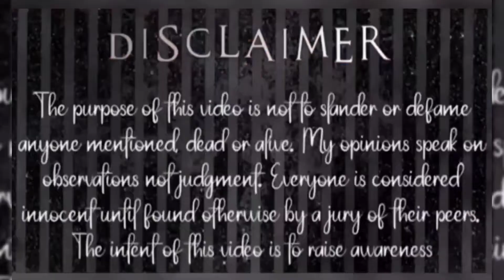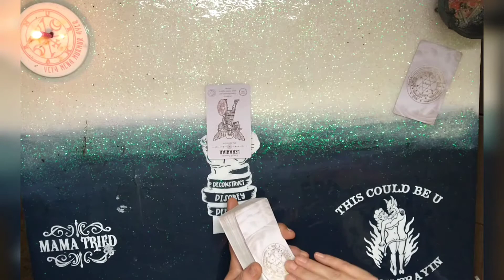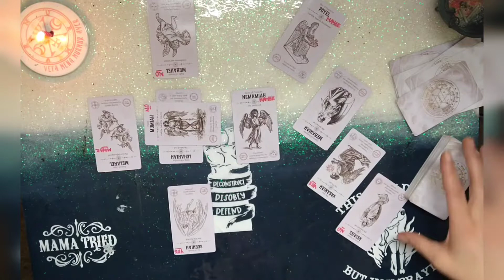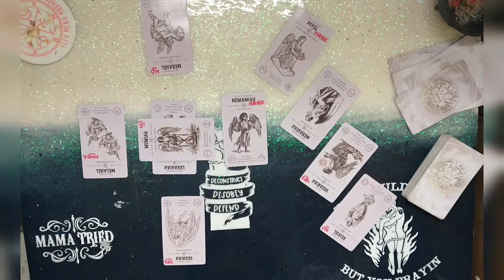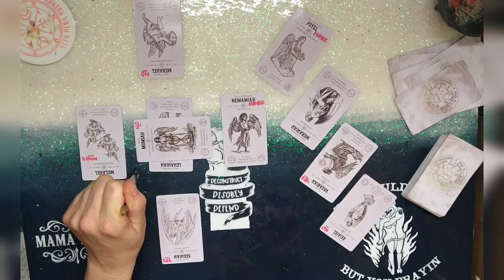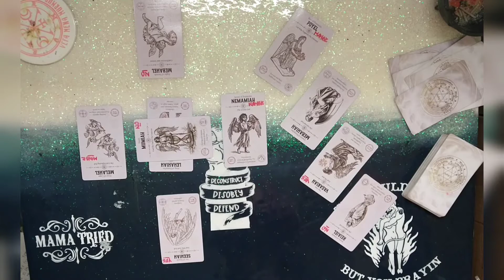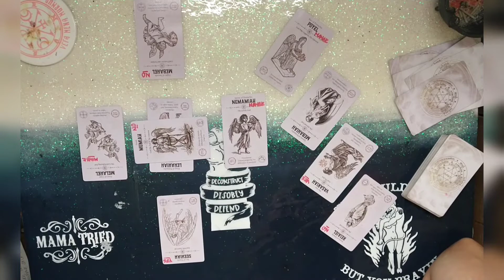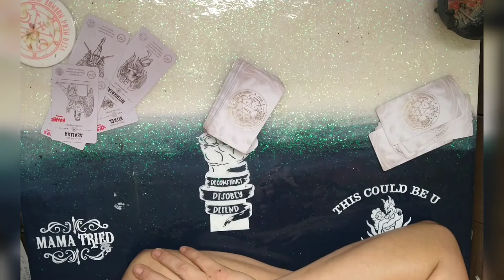Missing: Kaylee Jones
It's been more than three weeks since Daniel and Brenda Jones last saw their daughter on the night of June 14 at their home on the 700 block of Whooping Creek Church Road in Carrollton. The next morning, Kaylee had disappeared.
Carroll County deputies believe she may have met up with someone she has spoken to online. Her family is very worried that she may have become the victim of sex trafficking.
"She's susceptible and kinda naive to this stuff," Daniel Jones said, saying the family believes she may be in danger.
The missing teen is described by deputies as being 5-feet-8-inches tall, weighing about 135 pounds. She has brown eyes and brown hair.
Investigators do not know what Kaylee was wearing when she disappeared but say it is possible she has a blue bookbag with a horse and possibly the word "Mazi" or "Kaylee"on the front. She does not have her cell phone or any other electronic device on her.
Jones may be going by her birth name, Lillian Paige Temple. Her family recently moved to Carrollton from Brookville, Florida, where they still have family and friends.
Anyone who sees her is asked to call 911.
Credit Source Fox 5 Atlanta

**This is an educational and entertaining discussion based on current facts, opinions, and theories. I am not proving nor disproving anything associated with any investigation pending or to come. This video is not intended to harass, threaten,  intimidate, or accuse any one persons living or deceased. Every one is presumed innocent until found guilty by a jury of their peers. All opinions stated in my videos are just that, my opinion.